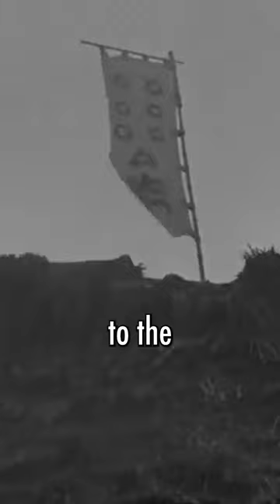Seven Samurai by Akira Kurosawa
Why you should watch: Seven Samurai by Akira Kurosawa. A video.